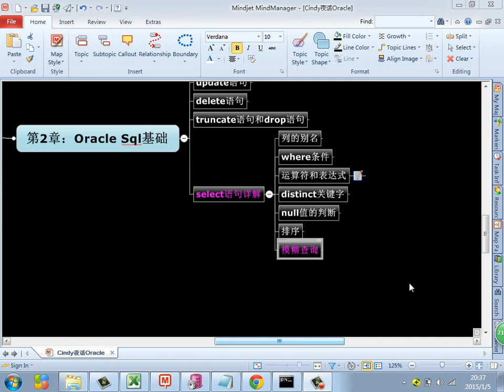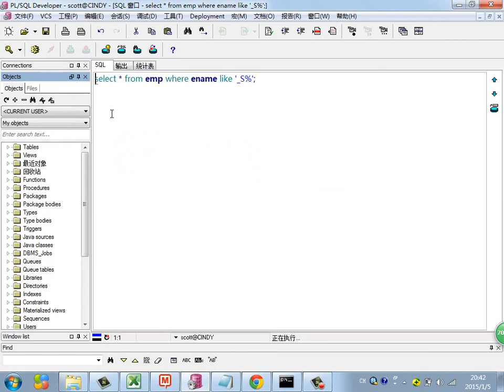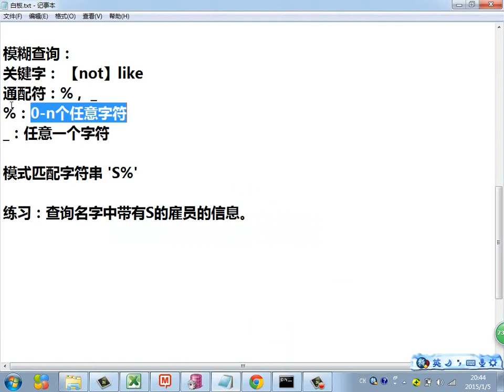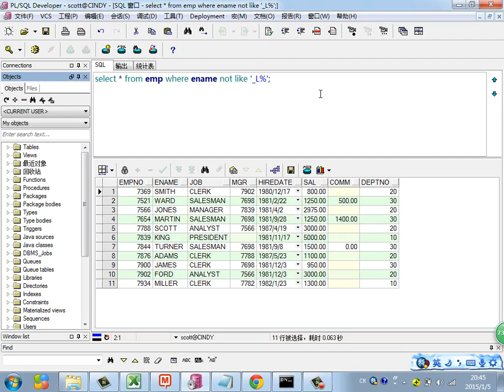Java Web进阶 Oracle 20 模糊查询